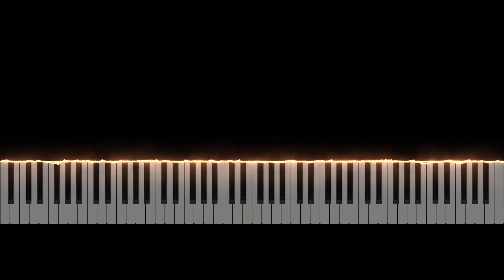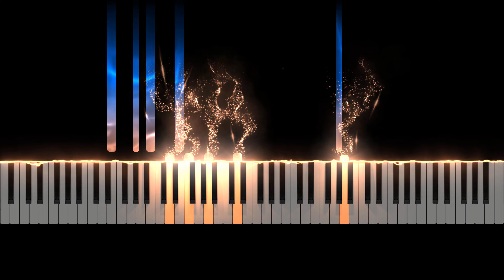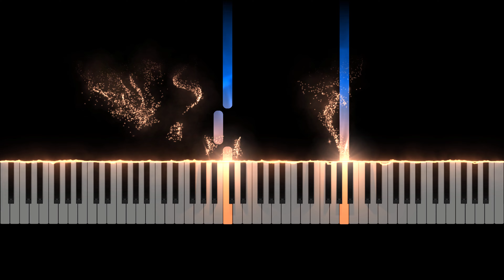Saint Seiya Inside a Dream Synthesia Midi Piano Tutorial & Download